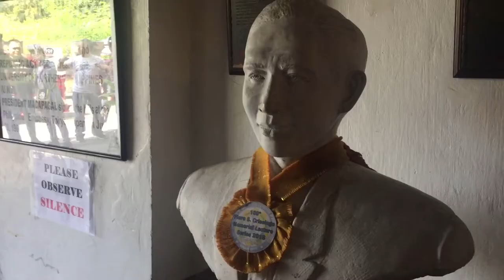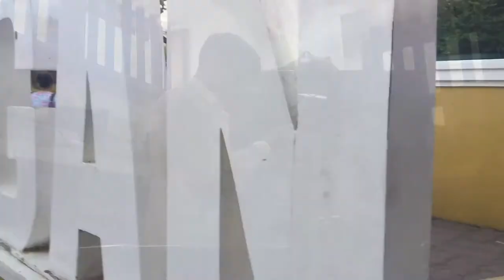Vigan Hymn MV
An entry to 2019 Binatbatan Festival.